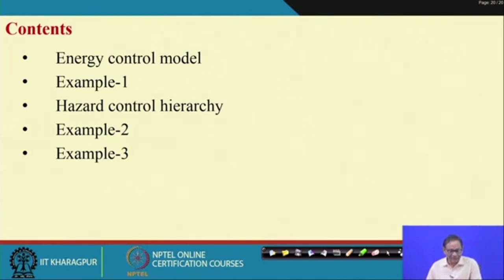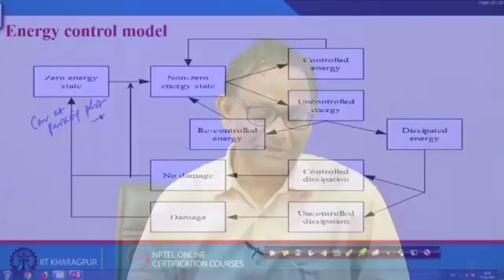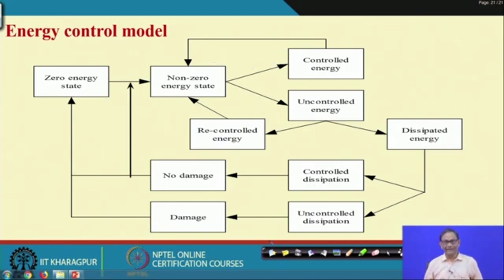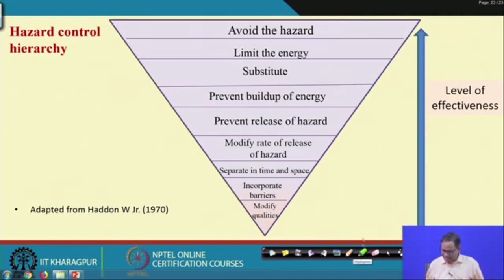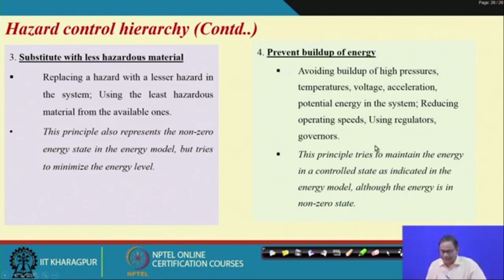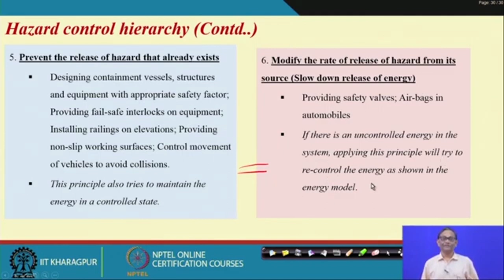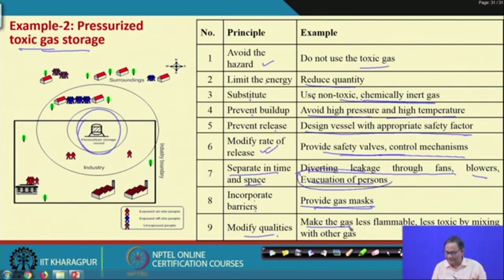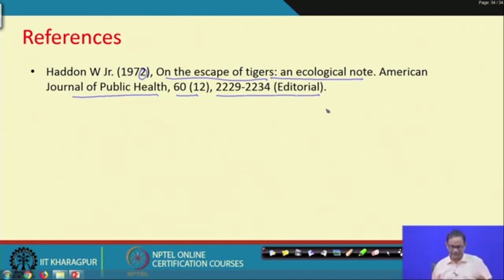Lecture 24: Energy Control Model and Hazard Control Hierarchy